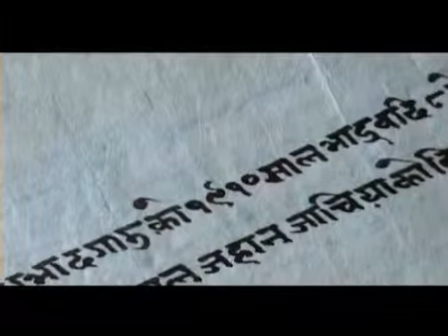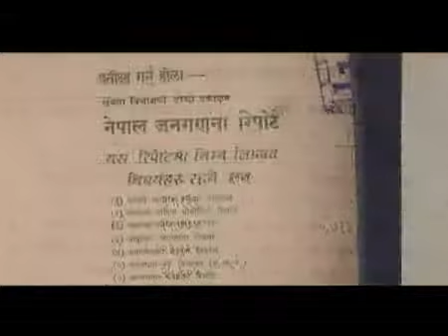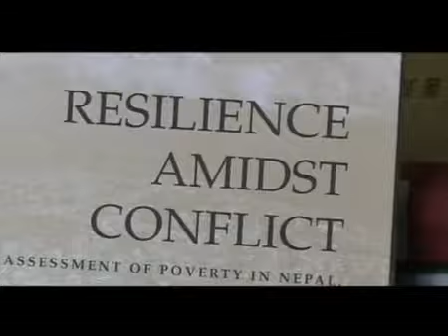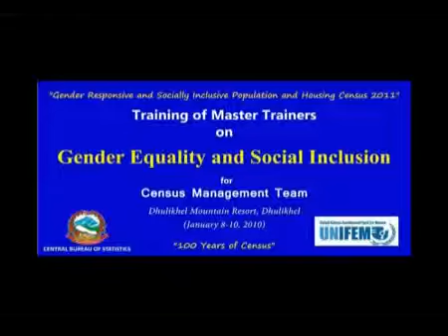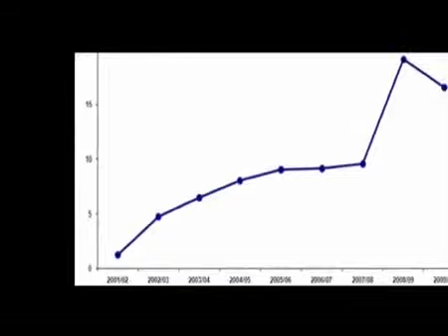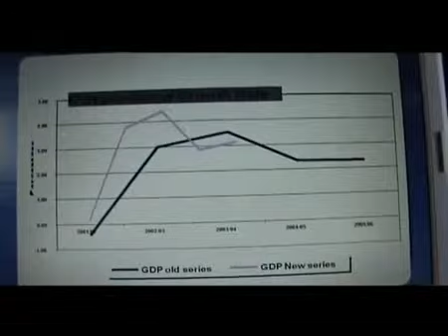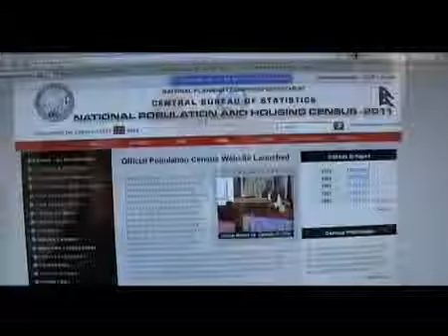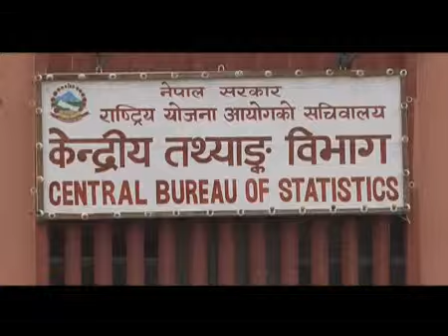History of Statistical Development in Nepal